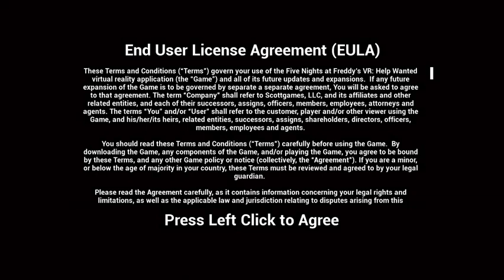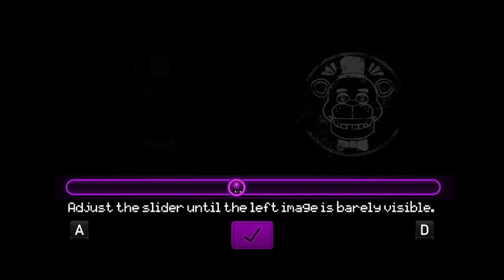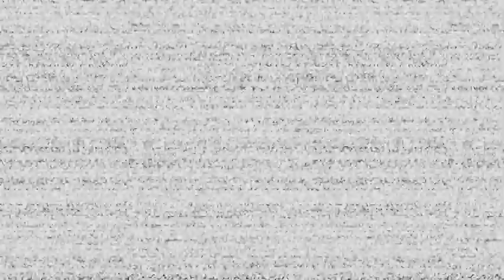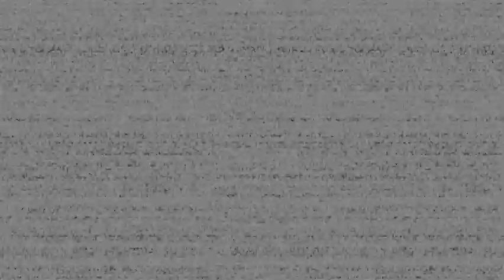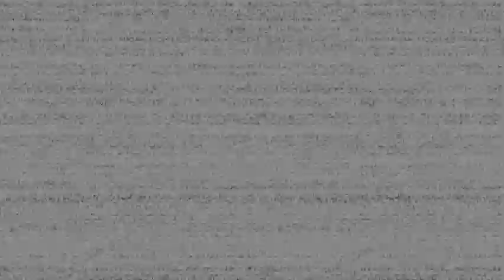The Nightmare Begins - Fnaf: Help Wanted - Part 1